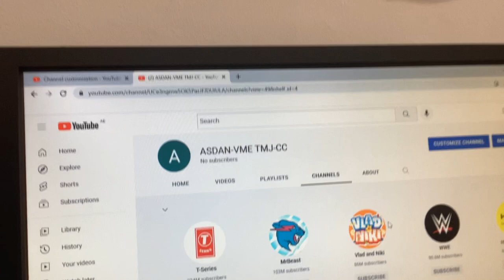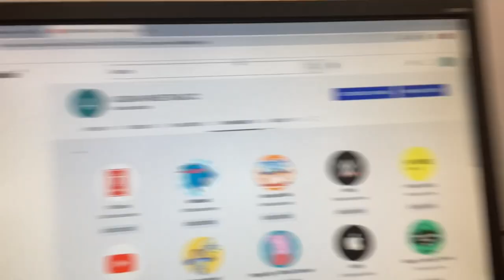I was updating the position of those channels.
In this video, I was waiting for the page to update, but at the end, I thought it would never happen.